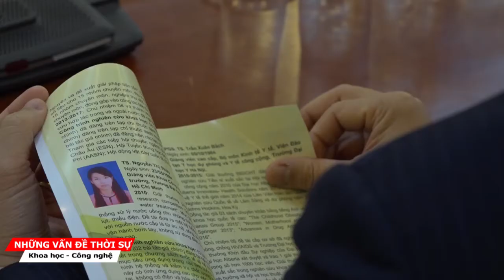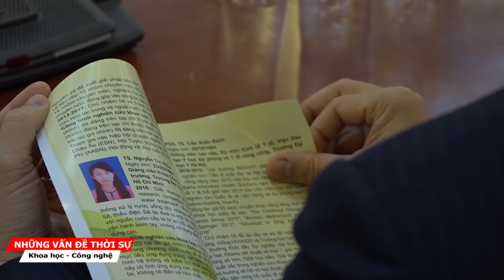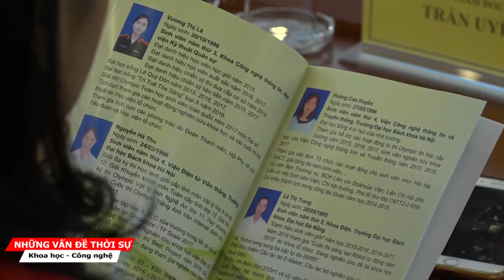Lễ trao giải thưởng Quả cầu vàng và Phần thưởng nữ sinh kỹ thuật tiêu biểu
Giải thưởng KHCN Thanh niên Quả Cầu Vàng 2017 sẽ xét trao cho 9 tài năng trẻ khoa học công nghệ xuất sắc thuộc 5 lĩnh vực: công nghệ thông tin và truyền thông; công nghệ y – dược; công nghệ sinh học; công nghệ môi trường và công nghệ vật liệu mới. Cũng trong dịp này 20 Nữ sinh viên xuất sắc cũng được trao Phần thưởng nữ sinh viên tiêu biểu trong lĩnh vực kỹ thuật năm 2017. Đây là những tấm gương sáng nhất, đạt nhiều tích tích cao trong học tập và nghiên cứu trong số 44 hồ sơ của 28 trường đại học, học viện trên cả nước.